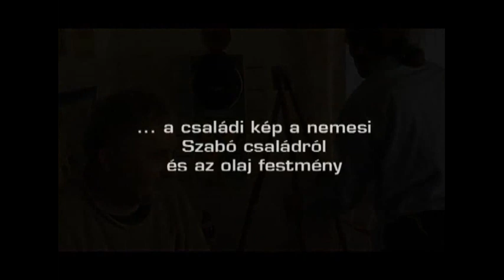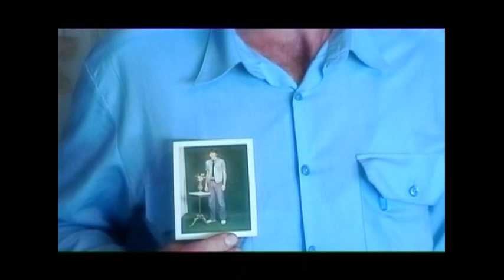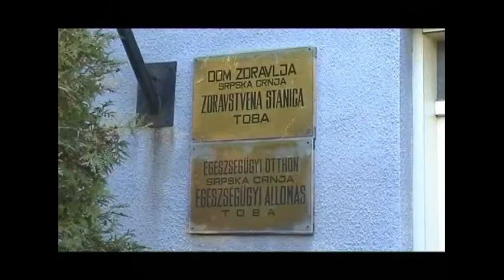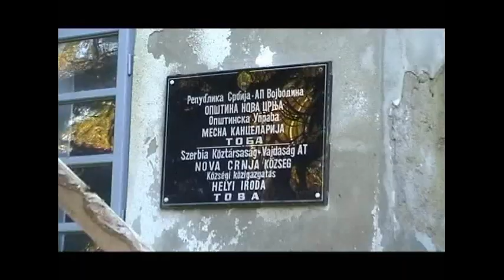Szabo Zoltan - Kepek az eletembol